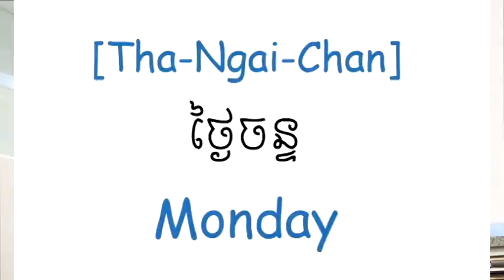Learn how to say "Day " with Khmer Lesson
Khmer Lesson delivery the Khmer language to all of you.